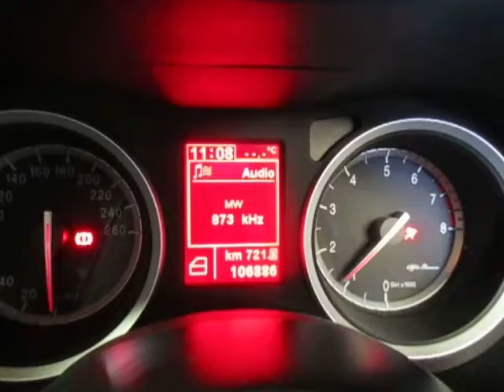A18222 ALFA 159 2.2JTS 939A5000 MANUAL 2006 ENGINE TESTING